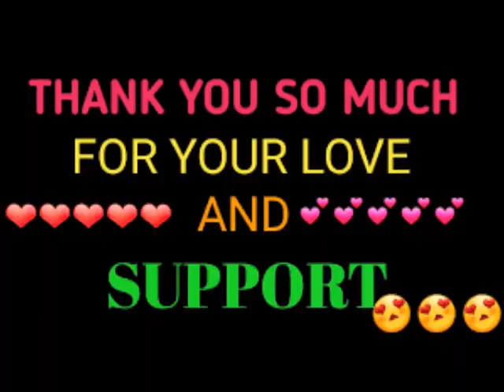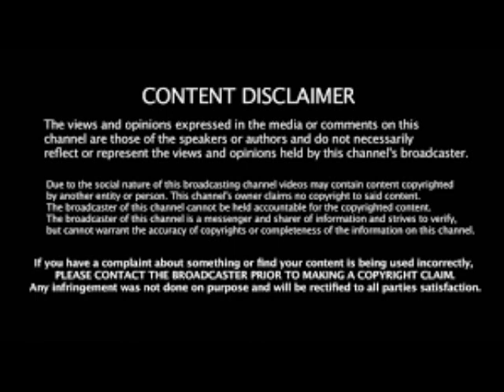NeNe Leakes And Kenya Moore From The RHOA Still Throwing Each Other Under The Bus Review